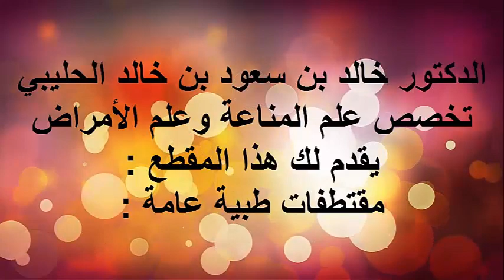امراض تصيب بعد الجلطة الدماغية / الدكتور د.خالد بن سعود الحليبي اخصائي الطب الوقائي للأمراض .